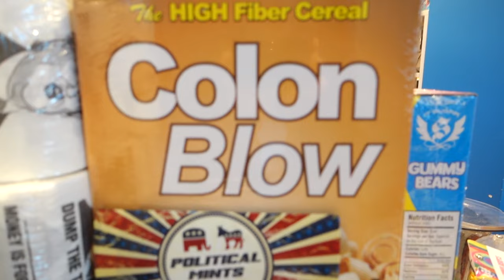Meeting DR. OZ!!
We have a very special guest on the vlog! Dr. Oz gives us some tips to stay healthy as we run the USANA 5k race with him. We had breakfast with olympic athletes before the USANA awards ceremony and spent the night with some new friends!